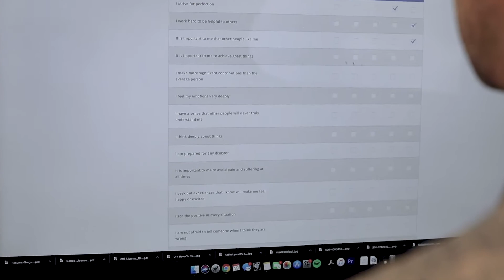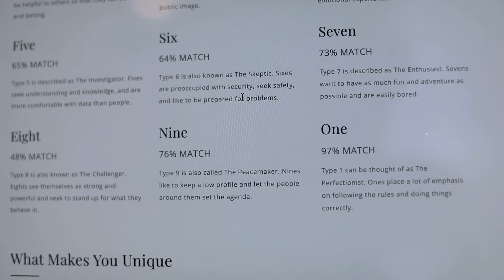I Took The Enneagram Test | greg murray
The numbers I got and what they mean

perhaps a beach somewhere, or mountain, or really anywhere if you were asking.

Not monetized cause well, we are at 0 everything but music licenses are below because also 0% about that stealing life:
Stamp It Up by Peter Spacey, Kingdom Come by Theevs, Halation by Evolv, and  : License owner - Greg Murray,
License Number - 102926 - Artlist